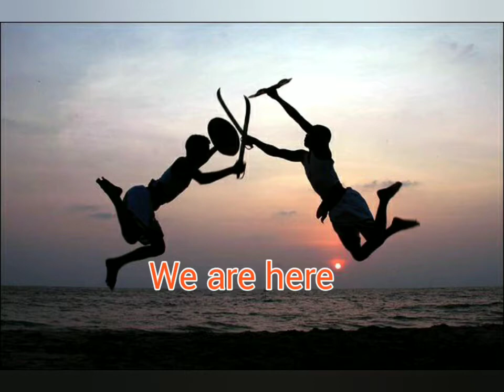kerala tourism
for the best travel experience

which assures both safety and security